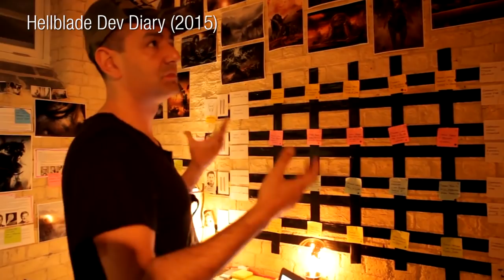Ninja Theory On The Chances Of Heavenly Sword 2, Enslaved 2, DmC 2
In this Game Informer video, Hellblade: Senua's Sacrifice's creative director Tameem Antoniades talks about fan demand for sequels to their games like Heavenly Sword, Enslaved, and DmC: Devil May Cry. He outlines his vision for what some of them could be and also explains the very low-percentage chance that they'll ever happen.